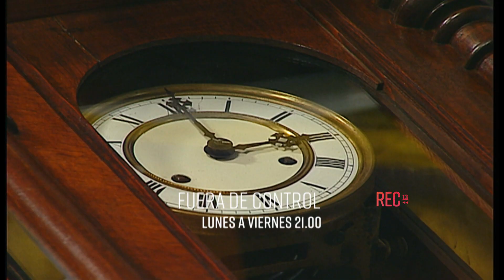PROMO FUERA DE CONTROL (CAP 50)